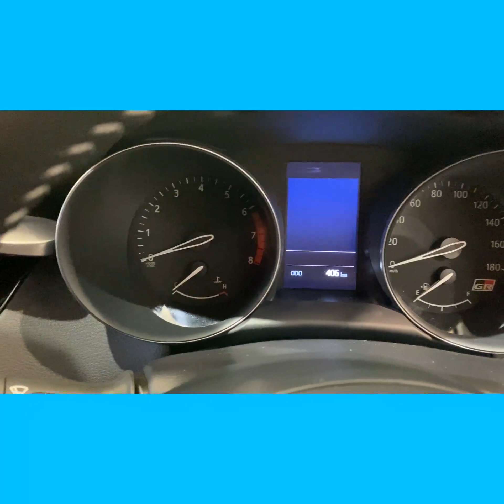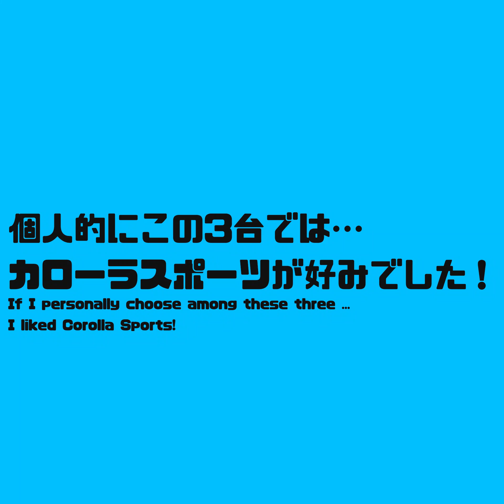MT🔰がMT車乗り比べ‼️ ヤリス カローラスポーツ CHR compare TOYOTA YARIS 2020 vs CorollaSports vs C-HR GRSPORT2019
トヨタの新型ヤリス・カローラスポーツ・C-HRのMT車を徹底比較してみました❕
果たしてどれが一番好みなのか❓
MT初心者エンスト大丈夫なのか⁉笑
A thorough comparison of Toyota's new Yaris, Corolla Sports, and C-HR MT models! Which one is your favorite!?
Is MT beginner stalling OK!?

# index
0:07 〜 YARIS
7:54 〜 COROLLA SPORTS
15:50 〜 C-HR GR SPORT

【緩募】愛車を取材させていただける方募集中！！
ご応募はYouTube or twitterのメッセージへご連絡ください✨

cam: iPhone11ProMAX + CT8500 60fps
audio: internal
edit: PremierePro